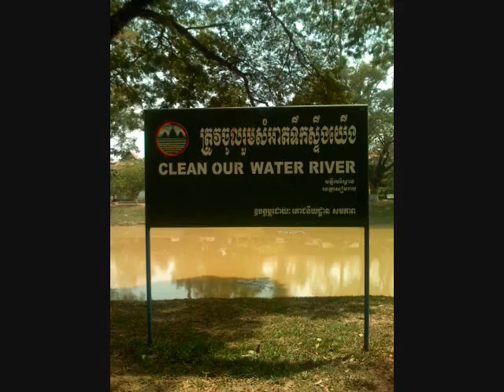Rita from San Diego for Reef Caretaker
Pick Me for the Best Job in the World! Caretaker of the Great Barrier Reef Islands